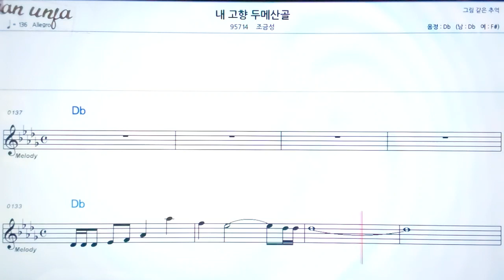내 고향 두메산골/조금성👍악보, 노래,기타 코드,가사,Karaoke*카라오케 반주